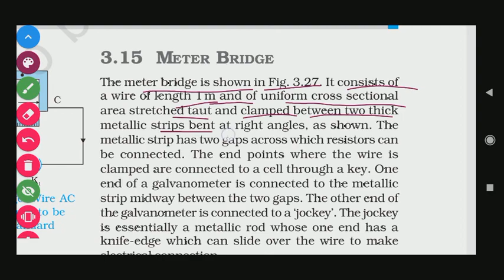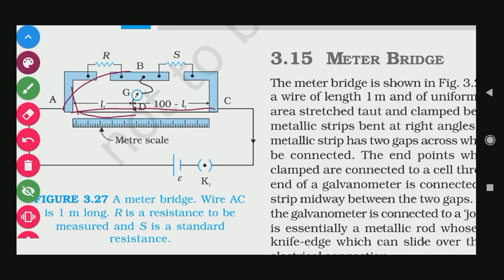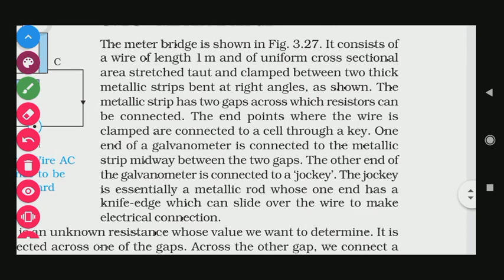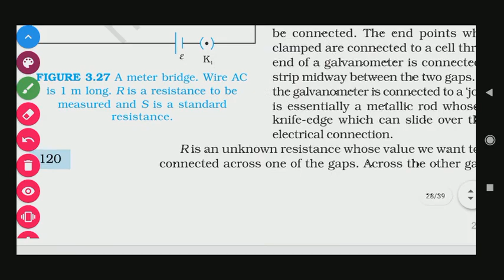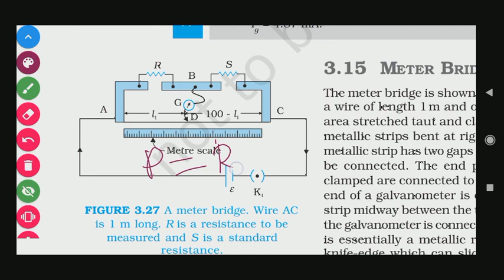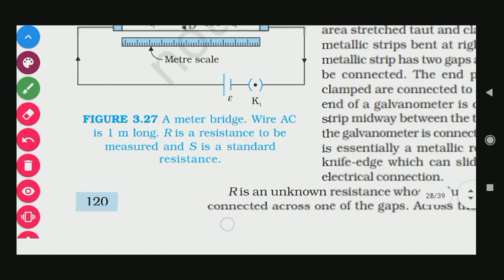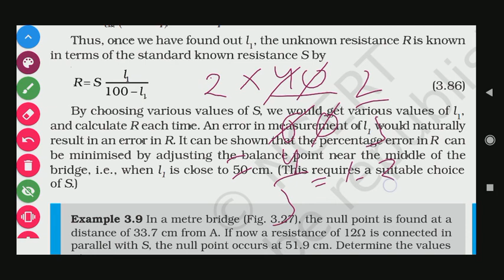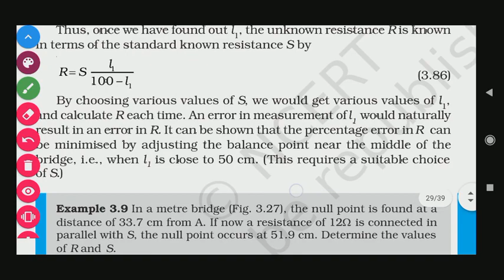3.15 METER BRIDGE CH 3 CURRENT ELECTRCITY (HINDI) NCERT PHYSICS CLASS 12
3.15 METER BRIDGE CH 3 CURRENT Electricity (HINDI) NCERT PHYSICS CLASS 12
NCERT Unplugged